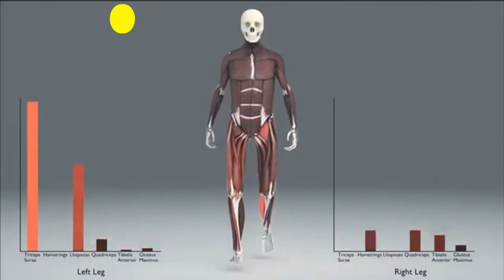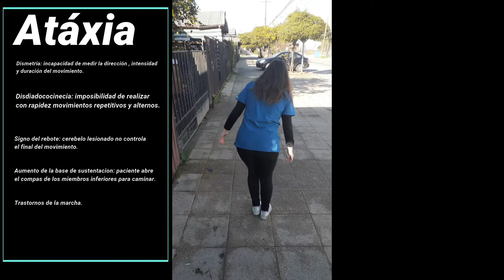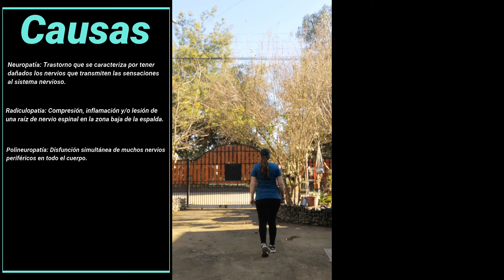Tipos de marcha patológica Neurokinesiología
Escuela de kinesiología Universidad Autónoma de Chile, sede Talca.